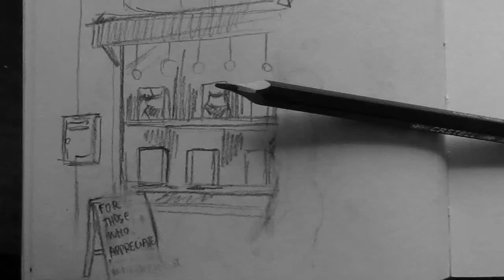Inktober 2019 - DAY 6 (Husky)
On my Instagram, you can find the "other days" :D

Support Stray Kids  and also our Han!
They deserved so much loveee!

*CRYING*